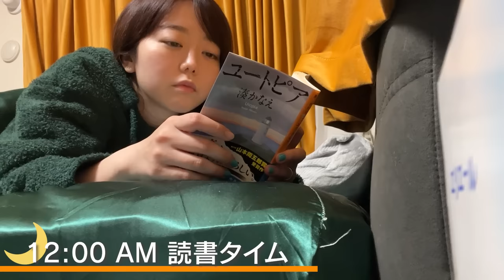【理想】峯岸みなみの張り切りナイトルーティン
YouTubeをはじめて以来、ずっとやってみたかったルーティン系動画です。

今まで、自宅のカオスっぷりから避けてきたのですが「岡崎ならなんとかなるじゃん」ってことでお送りさせていただくことにしました。
夫は編集中だったので全て自力で撮影した為、見づらい画もあるかと思いますが温かく見守ってください。

ここでルーティン答え合わせ☆

帰宅→△（あんなに踊ったりはしない）
調理→△（ルーティンというほどはやっていない）
食事→○（普段ペットボトルのままお茶を飲んでいるってこと以外、空気感はいつも通り）
お風呂→○（最近はちゃんと夜に入ってる）
スキンケア→○（etomaシートマスク本当に楽なので私でもやれる）
筋トレ→△（まだ始めたばかり）
読書→△（ここ最近読んでない）

★2月23日（木）（祝）
原宿@コスメトーキョーさんで行うetoma初のポップアップイベントではシートマスクご購入の方に手渡しで商品をお渡しします。

普段ECサイトで、しかも5枚セットのみの販売なのですが当日はバラでお買い求めいただけます。今まで手を出しづらかった...と言う方もこれを機にぜひ使ってみてもらえたら嬉しいです。
「買うか買わないかわからないけど、一目会いに行ってみるか」も大歓迎です。ぜひ遊びにきてください！！！！
※当日枠は数に限りがございます